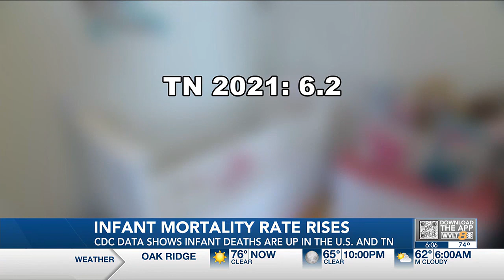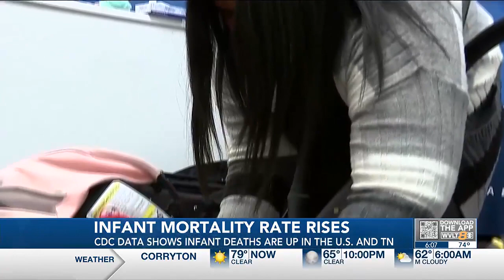Infant mortality rates rise in Tennessee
Infant mortality rates in Tennessee are higher than the national average, which are up for the first time in 20 years